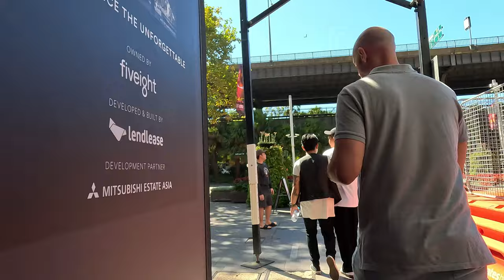Walking Tour to find lunch spots in Sydney Circular Quay - 8th March 2024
Today we walk around the city and explore the different lunch options available in circular Quay. come with me as we wander through the laneways of Sydney CBD.

8 March 2024
2:00 pm | 36°C

Let me know if you want me to explore anywhere in particular.